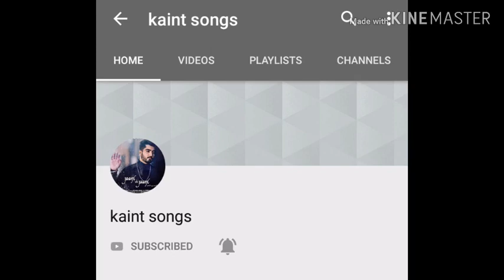Jassi gill : New movie updates ( Daddy cool munde fool 2 ) main lead hero , supporting actress ?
Jassi gill : New movie latest updates 2019 ( Daddy cool munde fool 2 ) main lead hero , supporting actress ?

Jassi gill New movie

Daddy cool munde fool 2

Supporting actress ?

2019 new movie

Kaint songs

Thanks 😘